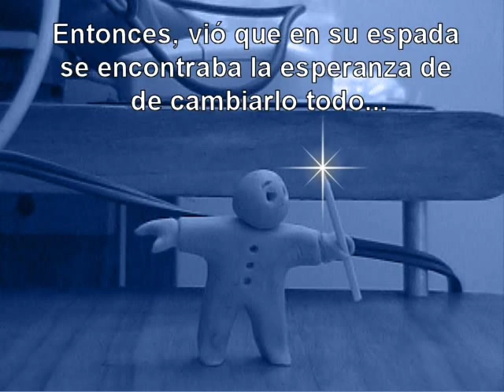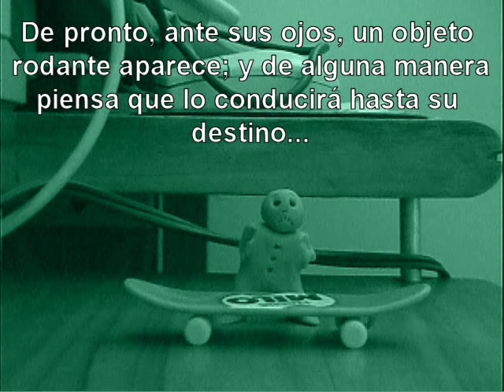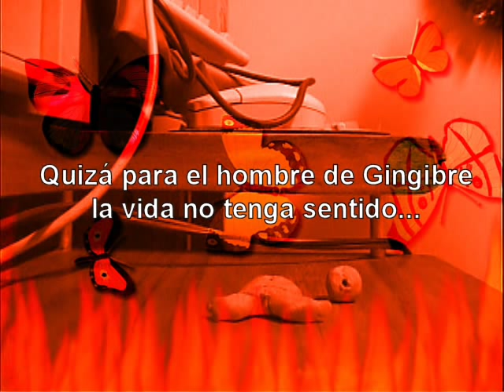El Hombre de Gengibre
Este es un video hecho en  mi casa, por el método de animación cuadro por cuadro, trata de como es la perspectiva de la vida desde el punto de vista de "Gengibre", fue hecho con una cámara que no era muy profesional, muy tedioso el proceso, pero bueno... con muñecos que tenía por ahí y el protagonista, que es un muñeco de plastilina, el cual llamé "hombre de gengibre", por error lo llamé "gingibre" en el video, hay hasta fotos de mi familia, pero da la misma no?, que lo disfruten, es otra de mis locas creaciones.